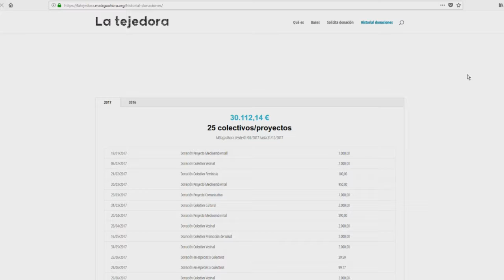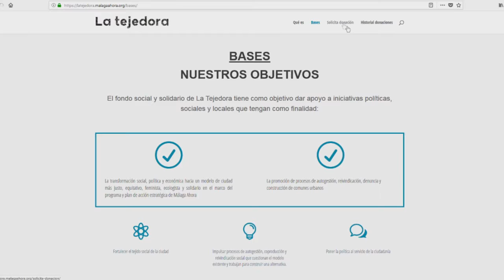La Tejedora: así financiamos proyectos de transformación social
Málaga Ahora ha donado casi 55.000 euros a proyectos sociales en lo que va de legislatura, gracias a la limitación salarial de nuestras concejalas y técnicos, además de la devolución de los préstamos ciudadanos con los que financiamos la campaña electoral.
La web latejedora.malagaahora.org recoge todo el historial de estas donaciones y las bases para que los colectivos sociales puedan solicitarlas